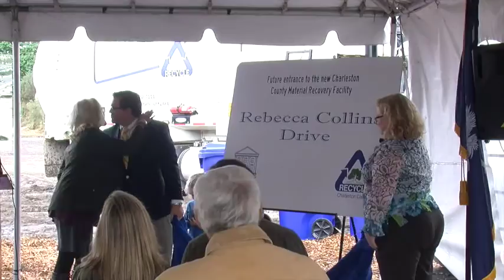Dedication Ceremony for Road to Future Recycling Center